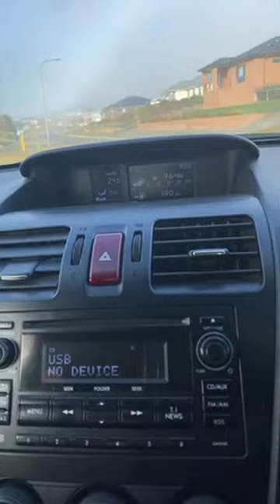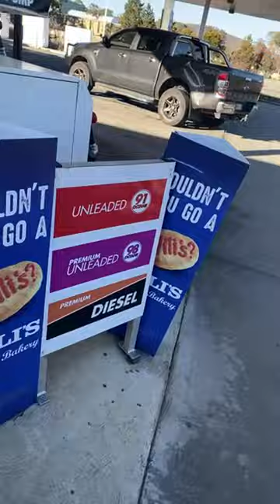Goulburn coldest place in Australia!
My first ever cold experience in Australia 🥶🥶🥶 Goulburn Journey ❤️
 This is the coldest place I have visited in Australia.
It may not be the coldest in Australia but Goulburn is reknown for being cold.